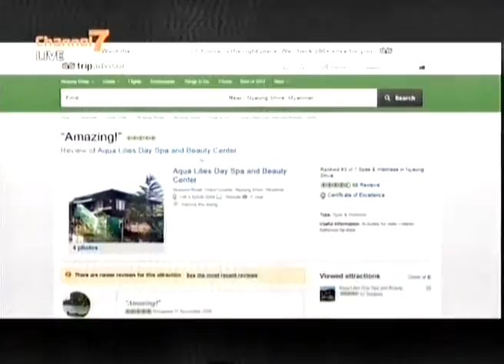Idea Can Do: Aqua Lilies Day Spa လုပ္ငန္း အေျကာင္း